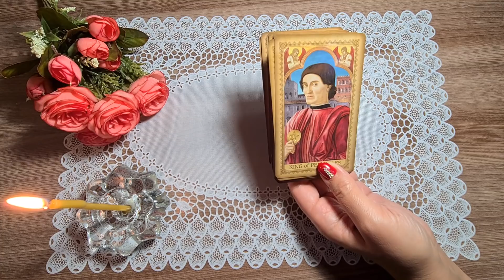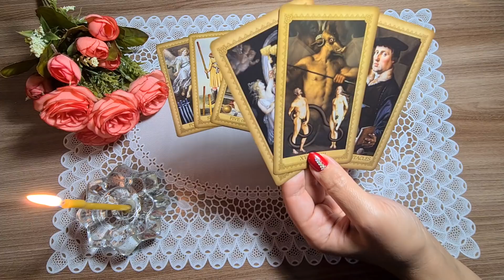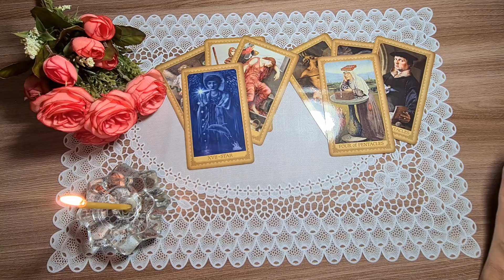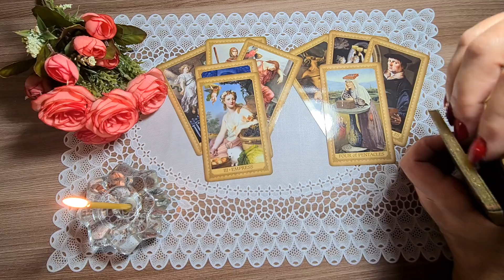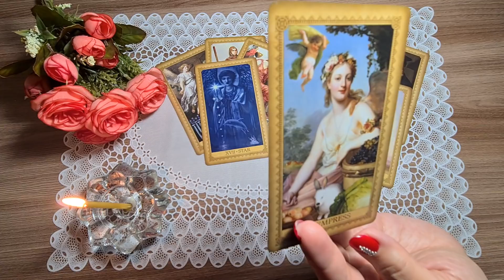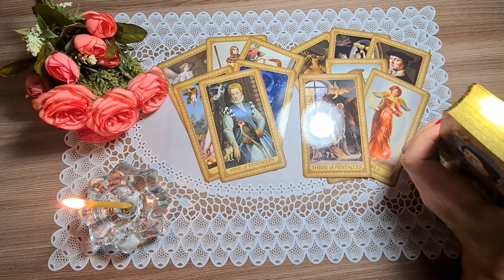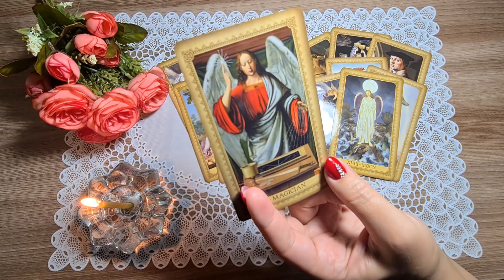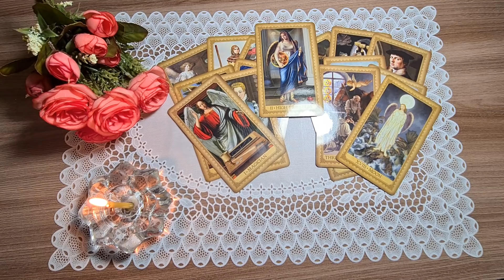КТО Я ДЛЯ НЕГО? КАК ОН ВИДИТ МЕНЯ? ЧТО ЕМУ НРАВИТСЯ ВО МНЕ? Таро Онлайн Расклад Diamond Dream Tarot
Предлагаю вам расклад на тему: КТО Я ДЛЯ НЕГО? КАК ОН ВИДИТ МЕНЯ? ЧТО ЕМУ НРАВИТСЯ ВО МНЕ?

МОИ КОНТАКТЫ:

ПО ЗАЯВКАМ НА ОБУЧЕНИЕ!

ОТВЕЧАЮ НЕ СРАЗУ!